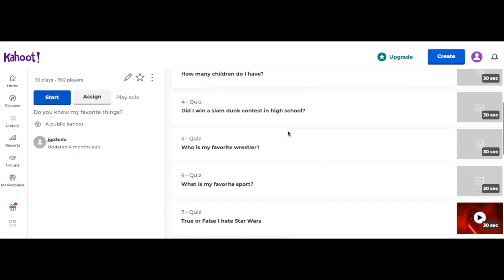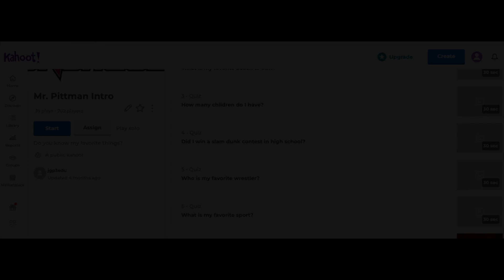A GREAT Activity to Try With Your Students on The First Day of School!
If you are looking for a fun activity to do with your students on the first day of class then I have the activity for you!